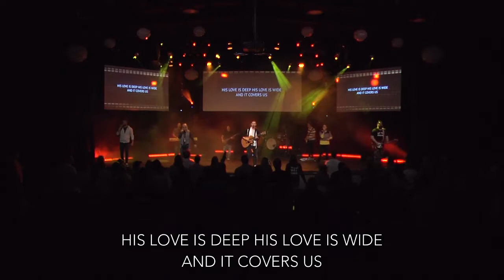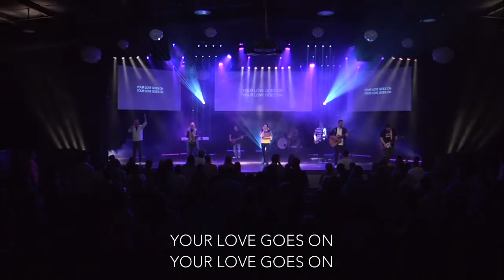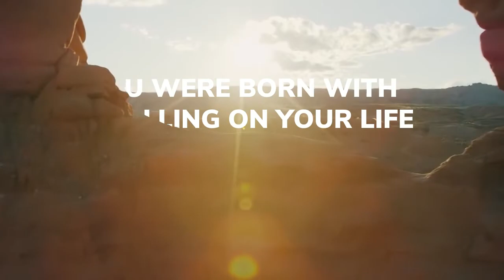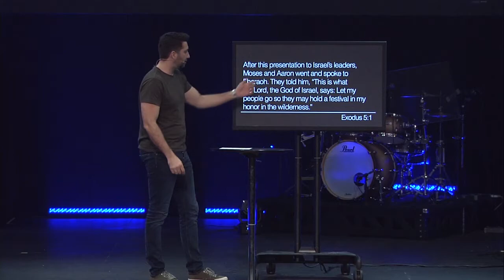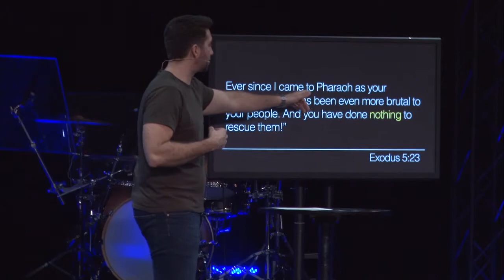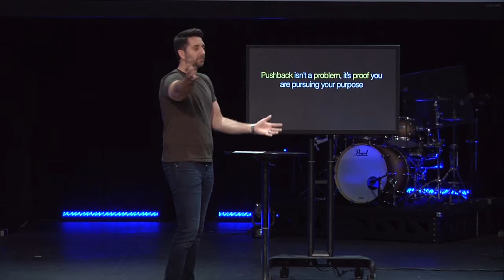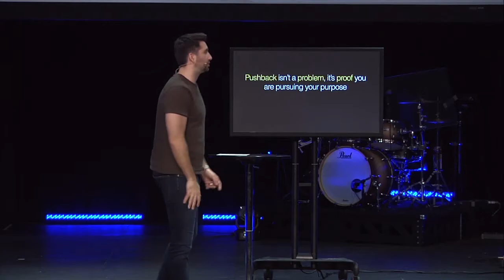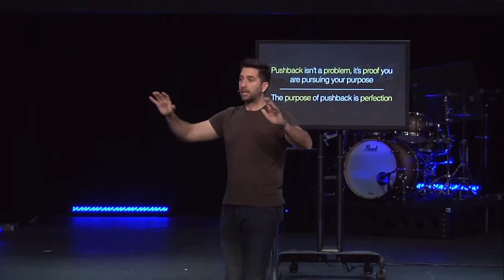Full Service Overcome Wk 3